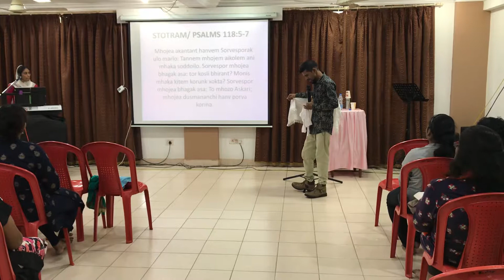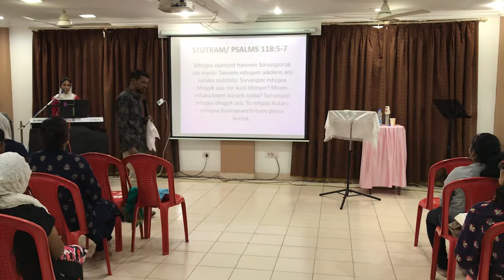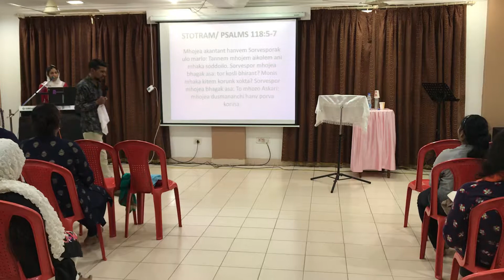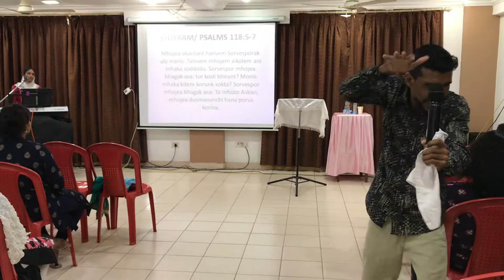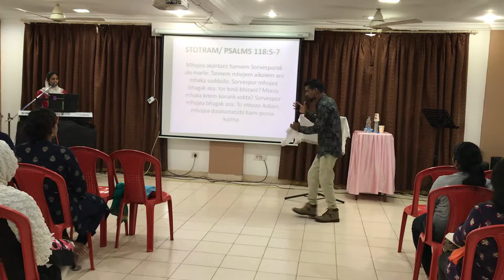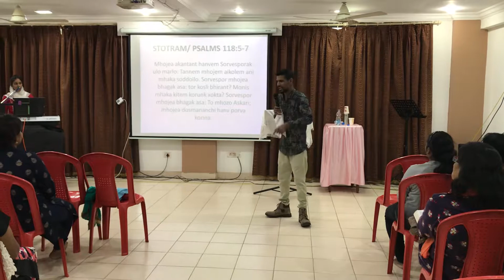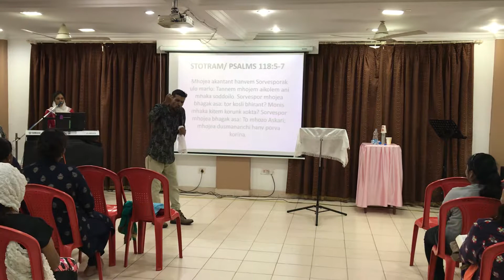Jesus The Way Ministry- Pastor Francis Fernandes- 27th Oct Word Of God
King’s Banquet Hall, Reliance Trade Center, Sunday 2-6:30pm